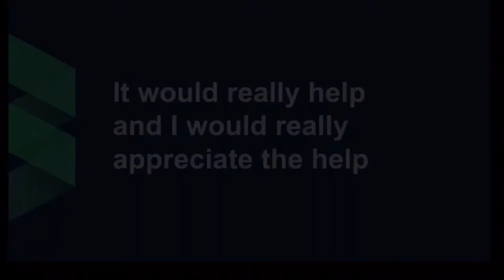CAN WE HIT A 100 SUBS?!?!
LETS DO IT BEFORE THE END OF FEBRUARY